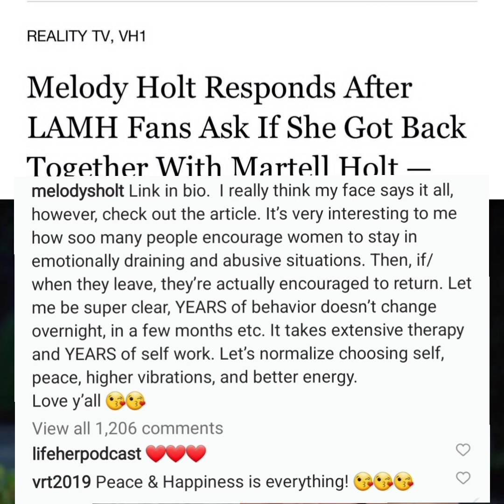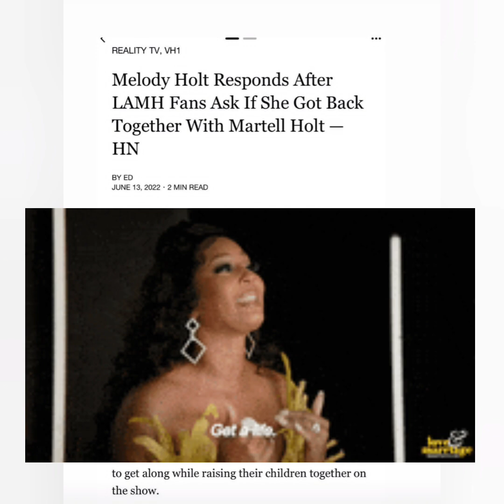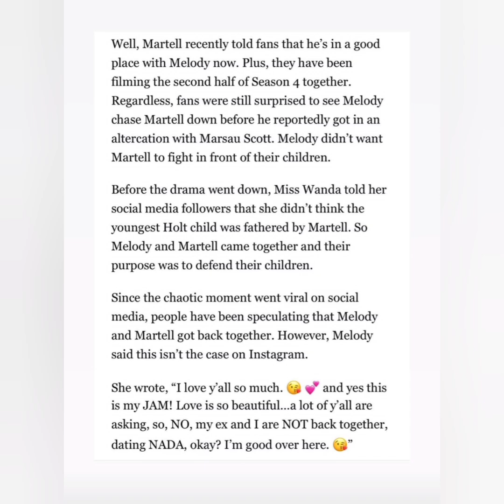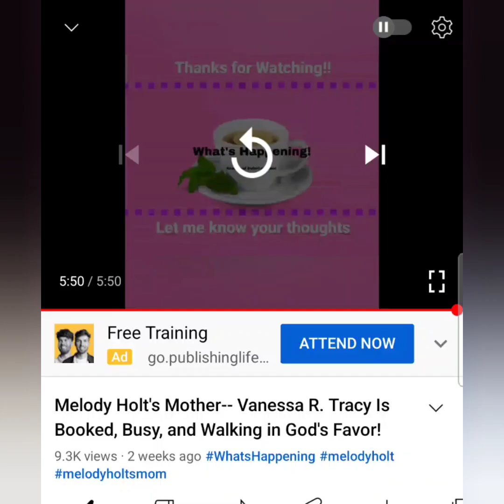LAMH MELODY SHARI MAKES IT REAL CLEAR SHE IS NOT BACK WITH MARTELL! WHAT'S HAPPENING